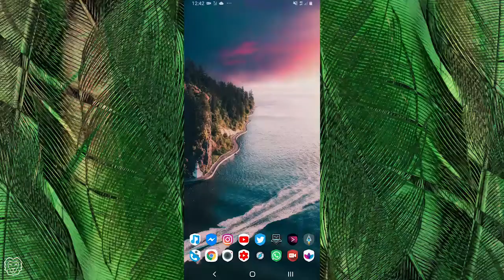COMO DIVIDIR LA PANTALLA EN 2 EN ANDROID 9 [2019] ⭐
👉 Te has preguntado... Como dividir la pantalla en 2 en android 9.0 ?
👉 Entonces Mira este video y al final tendrás tu pantalla divida en 2 en tu android 9.0

Espero que te haya sido de utilidad!! 🦁❤️